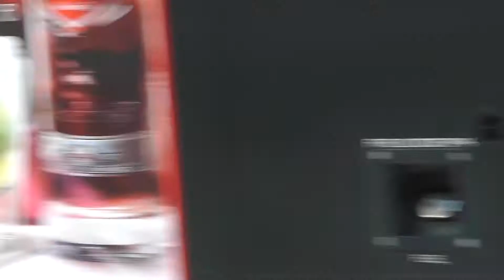Advert buses in Central London on 18th August 2012